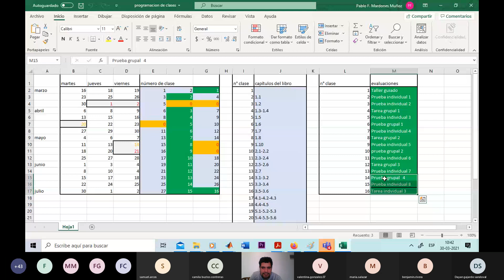Clase 6.2 Biomate